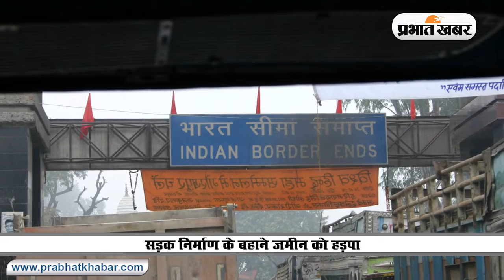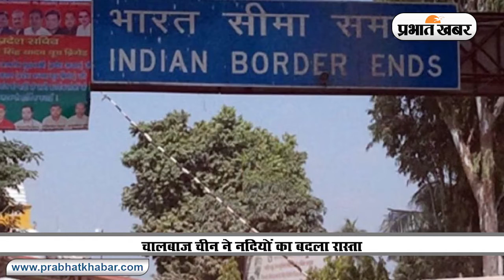China की ‘चालबाजी’ से डरा Nepal, 33 हेक्‍टेयर जमीन पर ड्रैगन का कब्‍जा | Prabhat Khabar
चीन की शह पर अपने दशकों पुराने दोस्त भारत को आंखें दिखाने वाला नेपाल सकते में है. एक रिपोर्ट ने नेपाल की ओली सरकार के कान खड़े कर दिये हैं. नेपाल की हालत आगे कुआं पीछे खाई जैसी हो गयी है. दरअसल, लद्दाख में भारतीय जमीन पर नजर लगाये चीन ने नेपाल के साथ भी चालबाजी की है. इसका खुलासा नेपाल के कृषि मंत्रालय की रिपोर्ट से हुआ है. रिपोर्ट के मुताबिक नेपाल के दस जगहों पर चीन ने कब्‍जा कर लिया है. 33 हेक्टेयर की नेपाली जमीन पर नदियों की धारा बदलते हुए प्राकृतिक सीमा बनाकर कब्जा कर लिया है.